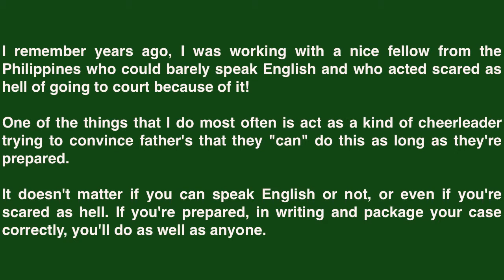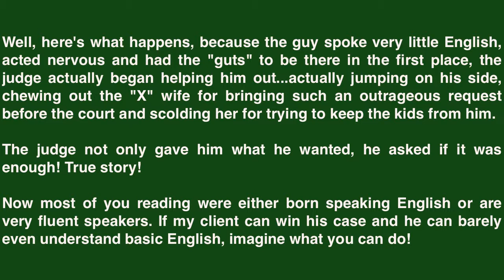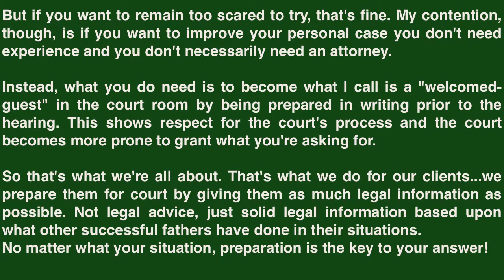Divorce Preparation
NBFR